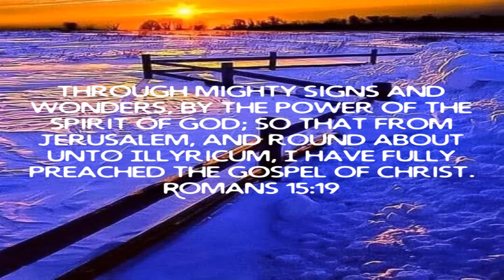Week 25 A Study In Romans / Entirety Of The Gospel In Him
September 15 2022 Thursday

 Week 25 A Study In Romans

 Entirety Of The Gospel In Him

 Mark 10:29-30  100 Fold Return…

 Psalm 37:4  God will give you the desires of your heart…

 Romans 15:19 KJV/NLT/AMPC  Let’s spread that Gospel In Him…

 Acts 10:15  What God has Cleansed is just that Cleansed…

 Romans 10:9-10 KV/NLT/AMPC  Salvation…

 2 Corinthians 5:17  We are new creatures in Jesus Christ our Lord and Savior…

 2 Corinthians 5:21  We are the Righteousness of God in Jesus Christ our Lord and Savior…

 1 John 1:9  Confess your sins God Will Cleanse You…

 1 Peter 2:24  Healing…

 iOS App

 Android App